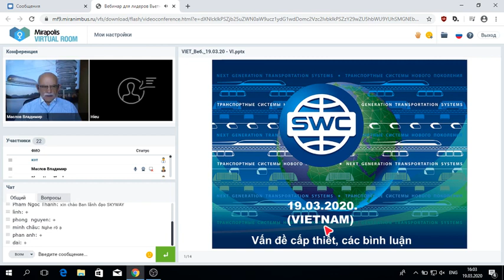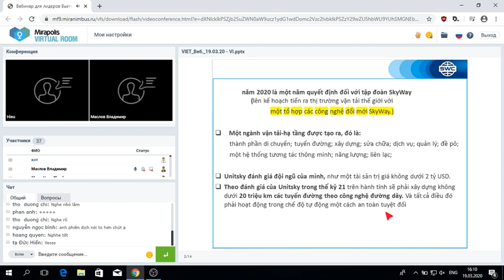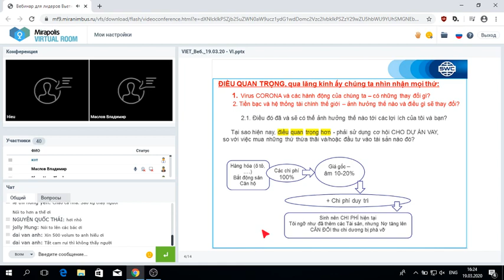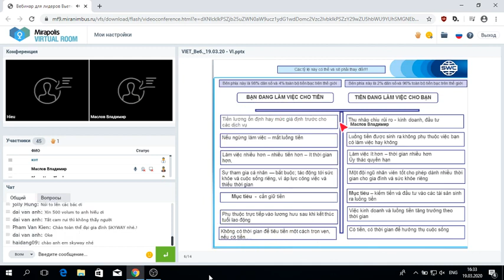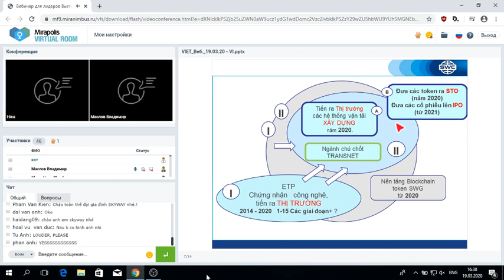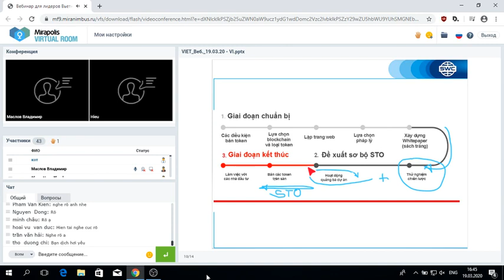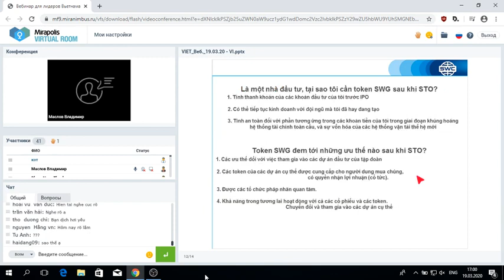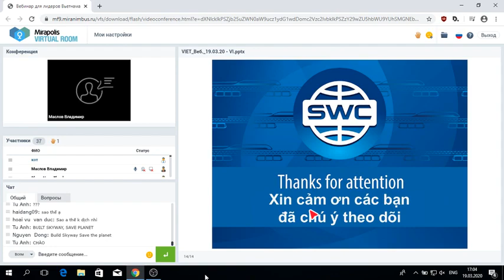(19 03 2020) Партнерство и развитие SkyWay во Вьетнаме - Hợp tác và phát triển SkyWay tại Việt Nam